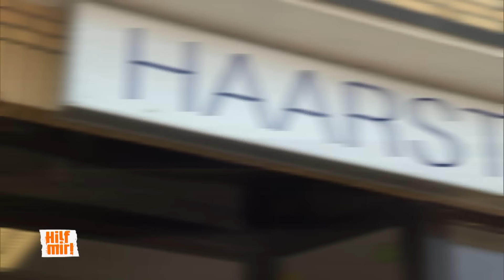Mein Lehrer ist mein Traummann! 🤩 | Hilf Mir!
Teenagerin Jana hat sich unsterblich in ihren Bio-Lehrer Kai verknallt. Doch der hat nur Augen für eine andere Dame. Und bei ihr handelt es sich ausgerechnet um Janas Mutter. Als Jana die beiden gemeinsam erwischt, ist sie am Boden zerstört. Die einzige Lösung für sie: so auszusehen wie ihre Mutter, damit sich Kai für sie entscheidet…